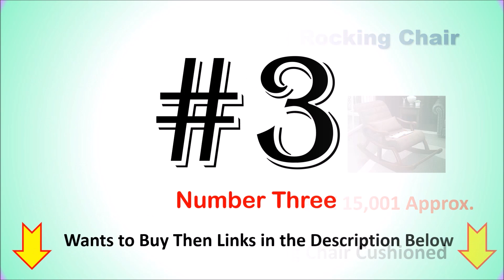Best Wooden Recliner Chair in India with Price 2024 ⚡ सबसे अच्छा लकड़ी का रॉकिंग चेयर ⚡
Best Wooden Recliner Chair in India ⚡ सबसे अच्छा लकड़ी का रॉकिंग चेयर ⚡

List of Top 6 Best Wooden Recliner Chair in India 2024

1. Majestic Wooden Hub Wood Rocking Chair

2. SHINE WOOD ART Rocking Chair

3. CRAFTCITY Solid Wood Rocking Chair

4. Imperial Wooden Art Rocking Chair

5. KK WOOD FURNITURE Relaxing Beach Chair

6. Wood Decor City Rocking Lounge Chair

Checkout the list of Top 6 Best Wooden Recliner Chair in India.
Which brand recliner is best in India?
Which company recliner is best?
What is the price of wooden recliner chair?